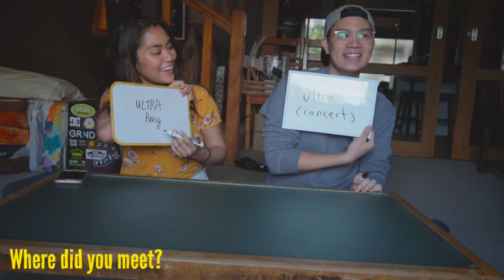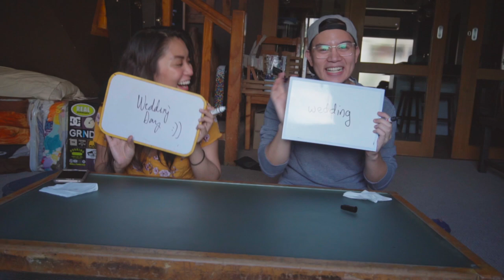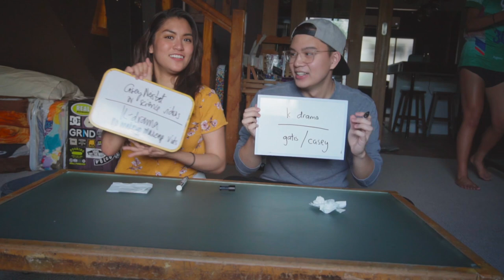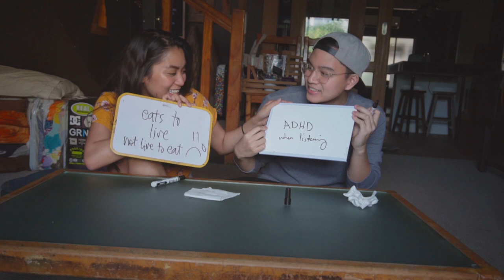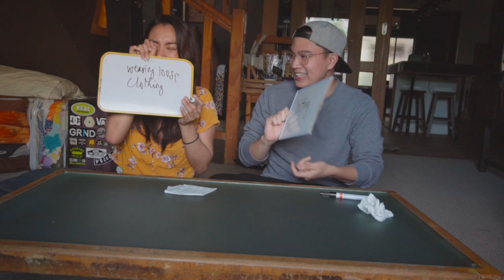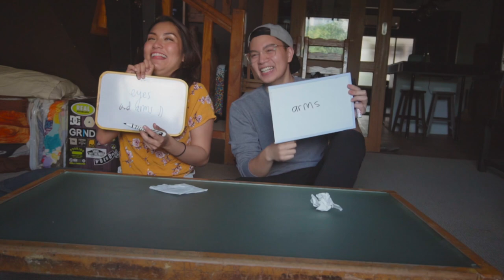FIRST KISS NAMIN (Girlfriend Tag hosted by Janina Vela loves seaweed)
HELLO I'll be at YouTube FanFest 🎈 and you can win one of the 25 PAIRS of tickets I'm giving away just by liking my Facebook page and filling out the google form I posted there!! 😁

FAQ:
Camera: Sony a6300 (sometimes Google Pixel 2)
Microphone: Rode VideoMicro
Editing Software: Final Cut Pro X